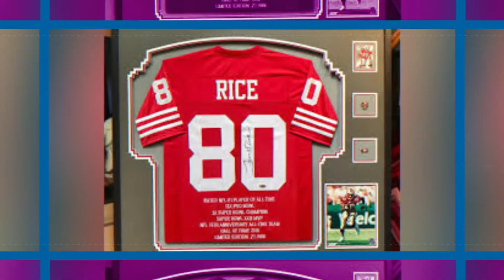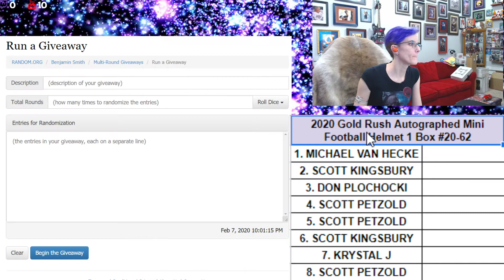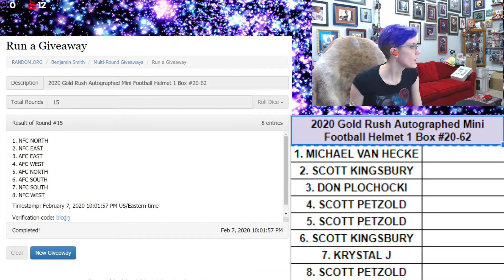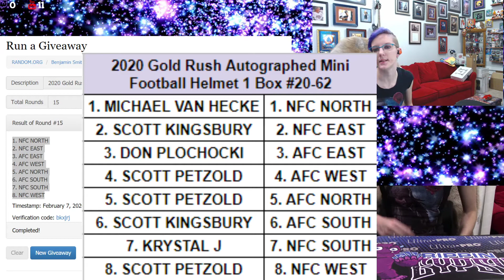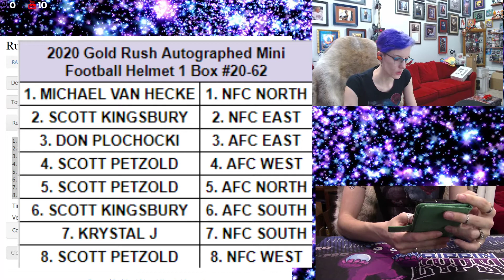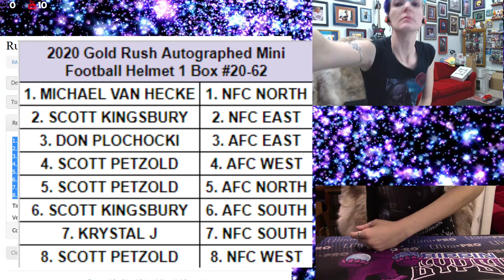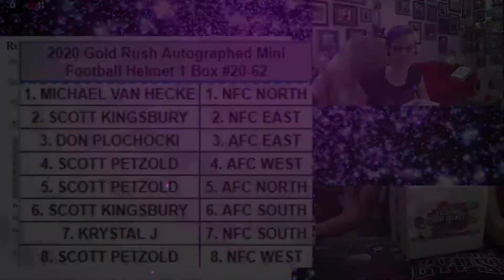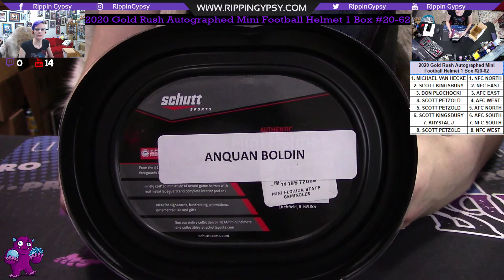2020 Gold Rush Autographed Mini Football Helmet 1 Box #20-62